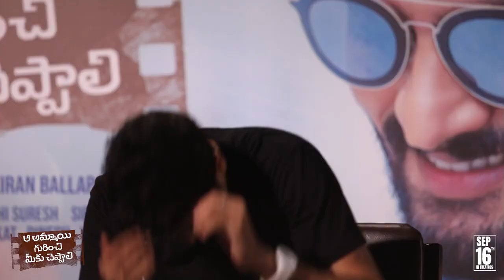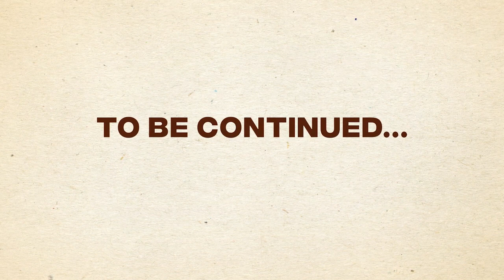Hero Adivi Sesh Chit Chat With Aa Ammayi Gurinchi Meeku Cheppali Movie Team | Films Adda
Watch : Hero Adivi Sesh Chit Chat With Aa Ammayi Gurinchi Meeku Cheppali Movie Team